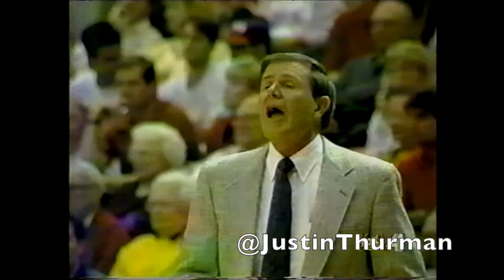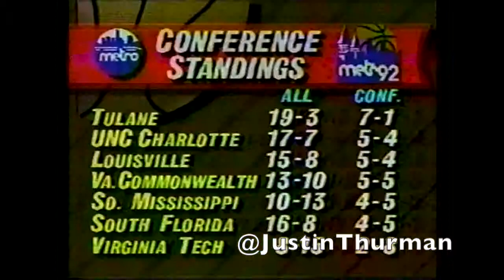Louisville Cardinals vs. Arizona State Sun Devils 2/92 1992 2nd half & OT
Most of the 2nd half and OT. University of Louisville vs. Arizona State Sun Devils.